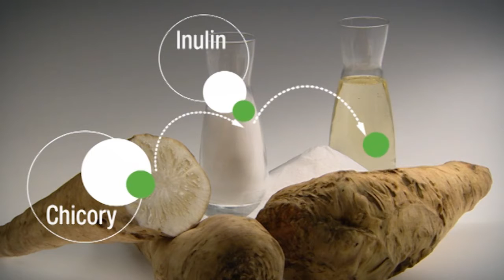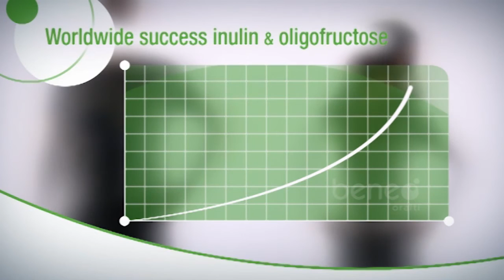Inulin and oligofructose - Functional ingredients derived from chicory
Learn about the natural origin of inulin and oligofructose and how their functional characteristics contribute to healthy products.